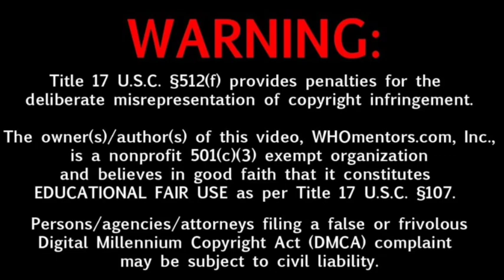The Greatest Of All Time Movie 14Days Box-office Collection,Tamil Movie Box-office Collection